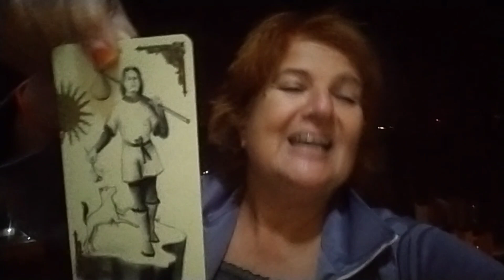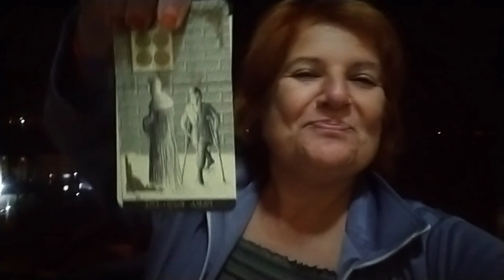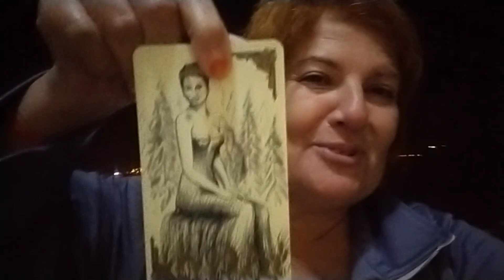Ankara Işıkları Altında Tarot Yorumu 🌠KUZEY YILDIZI ⭐✳️